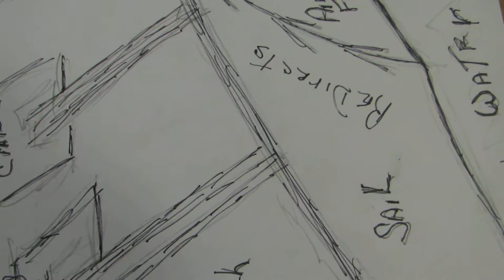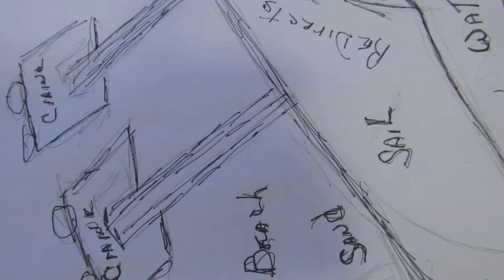island contest prototype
This channel is about a variety of things some are how to all are free to watch for example
How to Possibly Cure Neuropathy for FREE and possibly Lose Belly
Fat with homemade Vibration Packs √
Alternative energies like Hydrogen Dry Cells , like Hydrogen car HHO Power , Gets more then 13 Miles to the Gallon We will also have Solar Wind , Turbine etc.. There is no doubt we can build a generator for the majority of movement. Gardening videos like My Movie cherry and plum tree, Thank you willisorchards.com also new designer clothes, classyak.com My Newest Jacket / Vest Design As well as making toys for kids, Kids Tree house with swings and slide made from a dead tree. We will be posting Fishing and crabbing videos as well as self defense like Krav Maga. We will have real Biker camp outs Real Biker Spaghetti wrestling at one of the Biker Camp outs i go to.  And many more to come.